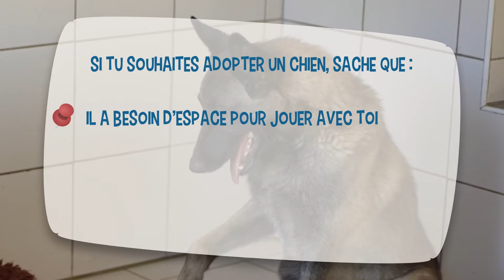Après 6 mois à la Mare Auzou, Louki va mieux